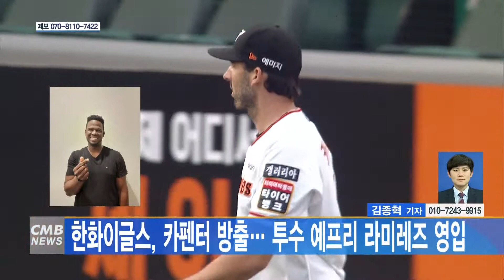[대전뉴스]한화이글스, 카펜터 방출 투수 예프리 라미레즈 영입